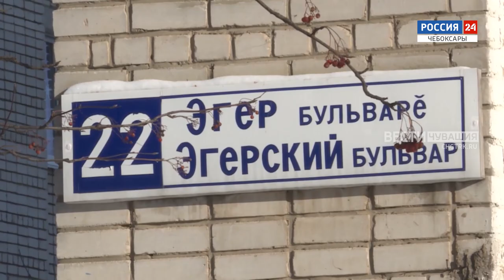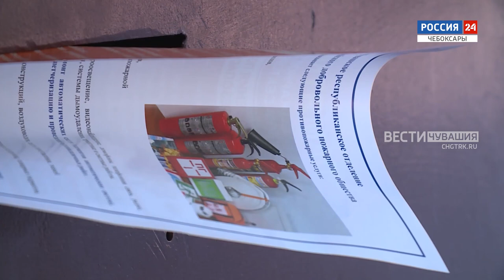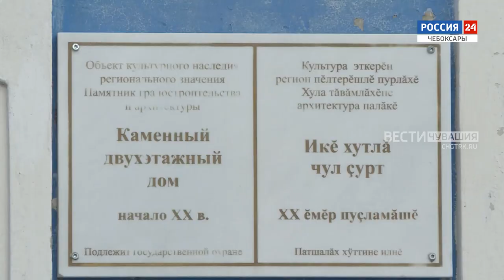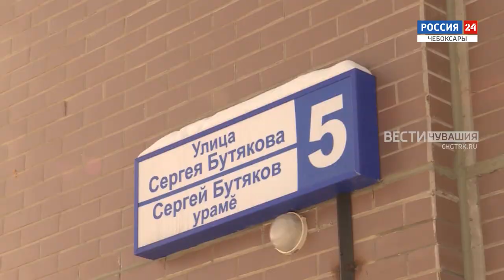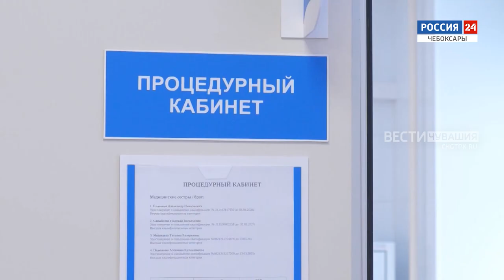Неделя в городе. Выпуск от 12.02.2023